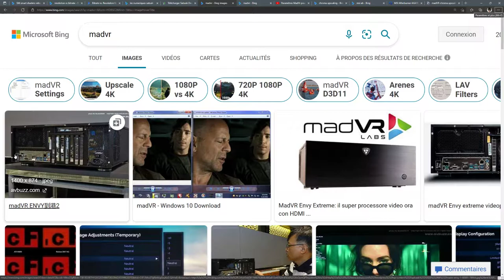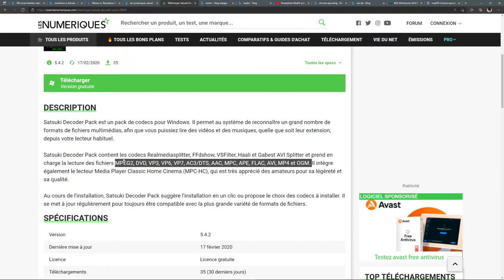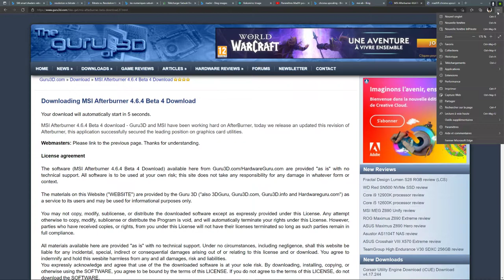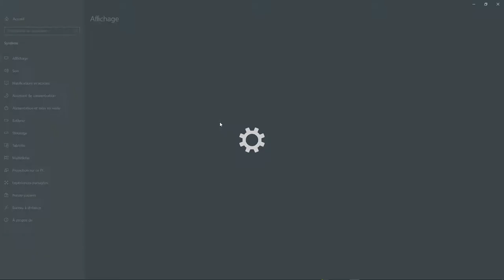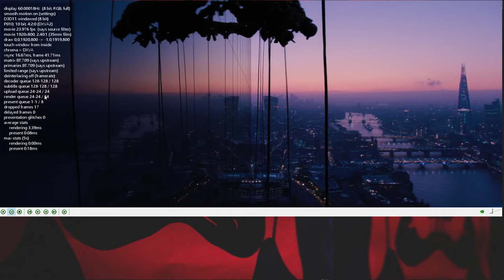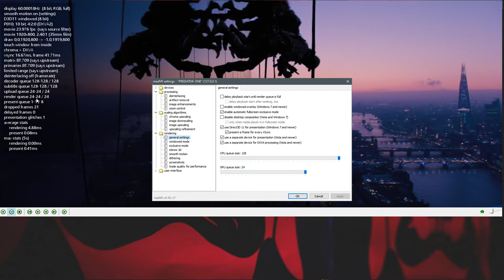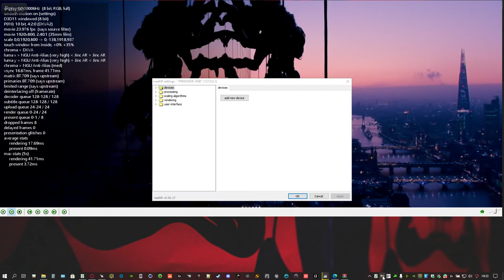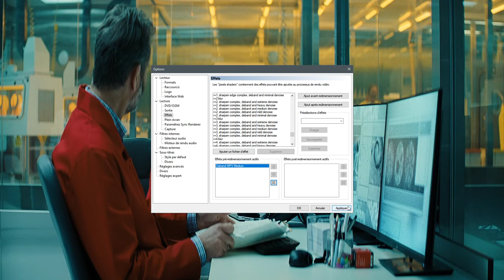SALTINBANK - Transforme ton monstre de PC en HOME CINEMA via MPC-HC / MADVR / DVXA & SHADERS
PS: la compression de youtube ne met pas du tout en valeur la qualité native sur l'écran faites vos tests chez vous ne vous fiez pas à ma vidéo :) Vous le regretterez pas ...
Beaucoup de gens se contentent d'une qualité merdique pour mater leur films DVD /BLURAY ou à partir du net, ils ne savent pas que nos surpuissants PC sont capables de prouesses incroyables dans le traitement vidéo de l'image et du son coté multimédia ...

On va voir commenter régler votre écran, ou TV, votre carte graphique pour lui donner un coup de boost via MSI AB si elle est pas assez puissante, ou la ralentir pour consommer moins d'énergie via MSI Afterburner (AB) et comment installer le SATSUKI CODEC PACK qui vous permettra de lire plus de 80 formats vidéo et codecs différents gratuitement et dans la meilleure qualité au monde grâce aux shaders custom de votre carte 3D et le fabuleux MOD MADVR qui est tout simplement la meilleure suite d'outils pour décoder des vidéos via notre HARDWARE ...

PS : Pendant que je terminais j'ai vu que MPC-HD n'est plus maintenu uniquement mise à jour par manque de DEV et que MPC-BE prend la relève : je ferai des vidéos je ne l'ai jamais testé mais visiblement la relève de l'honorable MPC classique est là mais apparemment elle n'est pas dénuée de défauts donc je conseille de rester avec MPC-HC et pas la Black Edition car je n'ai pas testé MADVR et le reste de la suite sur celle ci ... A vous de voir ...
TOOLS - OUTILS
- Installation de MSI AB pour régler le GPU (la carte 3D)
Documentation - a traduire via MATE TRANSLATE (plugin firefox/opera/chrome)
- Excellent guide pour comprendre MPC et MADVR // LAV FILTERS / DVXA / SHADERS :
A lot of people are content with crappy quality to watch their DVD / BLURAY movies or from the net, they don't know that our overkill PCs are capable of incredible feats in video processing of picture and multimedia sound. ..

We will see how to adjust your screen, or TV, your graphics card to give it a boost via MSI AB if it is not powerful enough, or to slow it down to consume less energy via MSI Afterburner (AB) and how to install the SATSUKI CODEC PACK which will allow you to play more than 80 different video's formats and codecs for free and in the best quality in the world thanks to the custom shaders of your 3D card and the fabulous MOD MADVR which is simply the best suite tools to decode videos via our HARDWARE ...

Documentation MUST READ
- Excellent guide to understand MPC and MADVR // LAV FILTERS / DVXA / SHADERS :
- Installation of MSI AB to adjust the GPU (the 3D card)